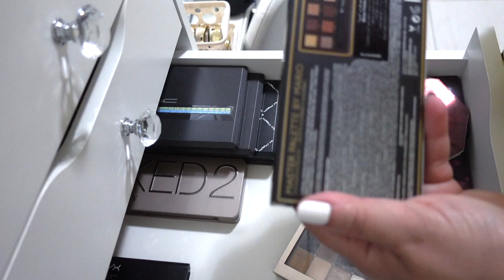Depuracion de mis paletas de sombras 2022